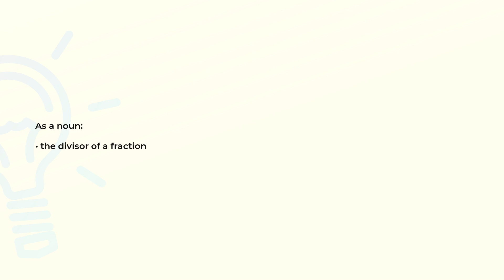What is the meaning of the word DENOMINATOR?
Definition and spelling of the word DENOMINATOR.

(00:00) Intro
(00:08) As a noun
(00:15) Spelling

As a noun (00:08):
• the divisor of a fraction